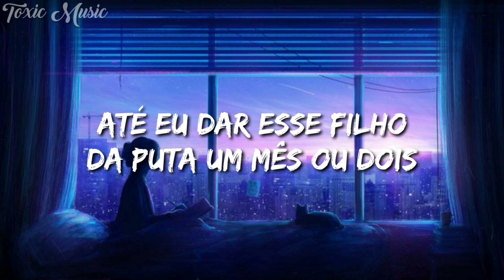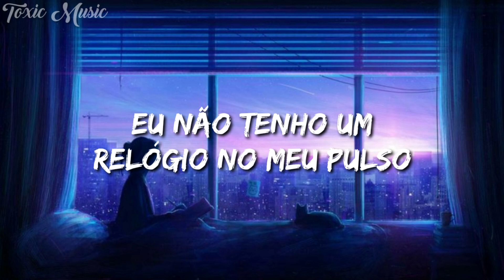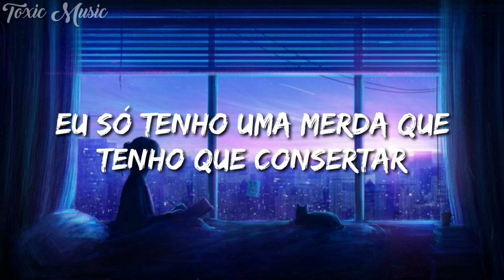Avenue Beat - F2020 (Tradução)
🎧 Avenue Beat - F2020

⚡ Lyrics:

December 31st, I grabbed a beer
Threw it up, said, "2020 is my year, bitches"
(Three, two, one, Happy New Year)
And I honestly thought that that was true
Until I gave this motherfucker like a month or two
This is getting kind of ridiculous at this point
Yo, my cat died and a global pandemic took over my life
And I put out some music that nobody liked
So, I got really sad and bored at the same time
And that's why I'm like

Lowkey fuck 2020
Still sad, still ain't got no money
I ain't got a watch up on my wrist
I just got some shit I gotta fix, yeah
Lowkey fuck 2020
I don't know about everybody else
But I think that I am kinda done
Can we just get to 2021? Please
Lowkey fuck 2020

Hold up
Okay, that was a lot
The problems I got
Are honestly probably not that bad
When I compare 'em to some shit y'all had
But I'm just statin 'the facts
This year is just whack
Emotionally, I am lonely and anxious and mad
And if you feel me on that

Lowkey fuck 2020
Lowkey fuck 2020
Lowkey fuck 2020

Put your hands in the motherfuckin 'air
If you kinda hate it here and you wish that things would
Just like chill for like two minutes

Lowkey fuck 2020 (fuck 2020)
Still sad, still ain't got no money (still ain't got no money)
I ain't got a watch up on my wrist (yeah)
I just got some shit I gotta fix (shit I gotta fix, yeah)
Lowkey fuck 2020
I don't know about everybody else (everybody else)
Lowkey fuck 2020

👉 Criado por: Toxic Music

👉 Estamos no tiktok: @toxicbenning

🚫 Quero deixar claro que não ganho dinheiro encima deste conteúdo. Peço encarecidamente que os artistas da música e imagem não retirem o vídeo do ar.

Extras:
Avenue Beat - F2020 (Legendado)